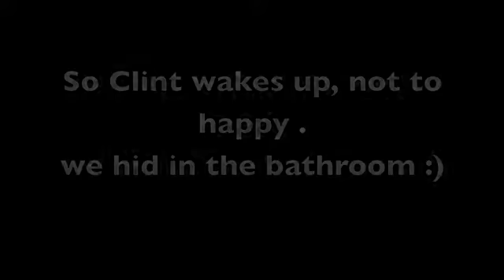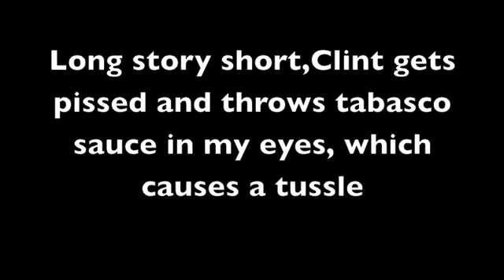hotsauce with clint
Can You Say Tobascco Sauce